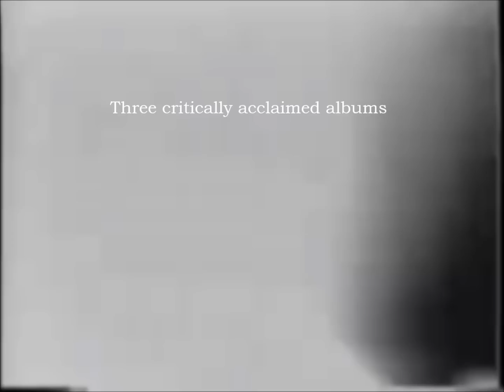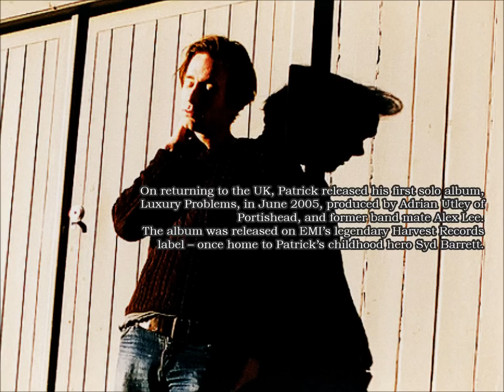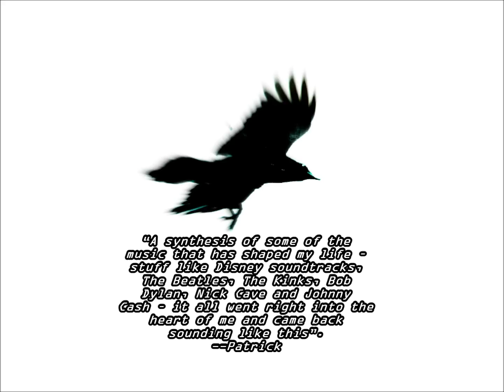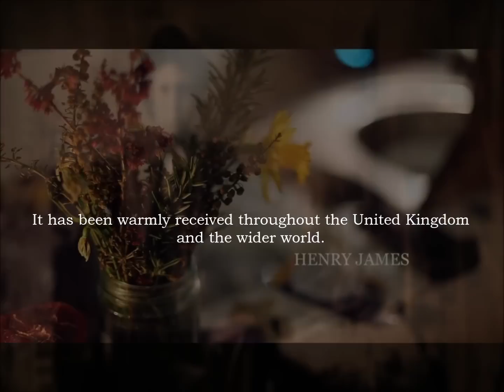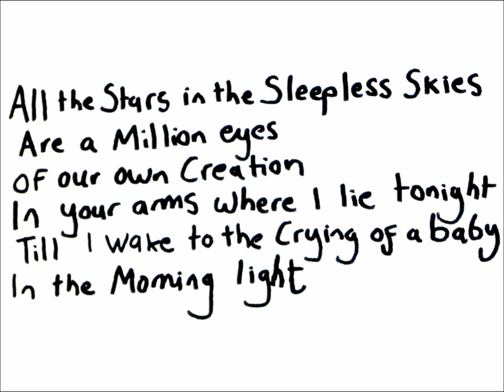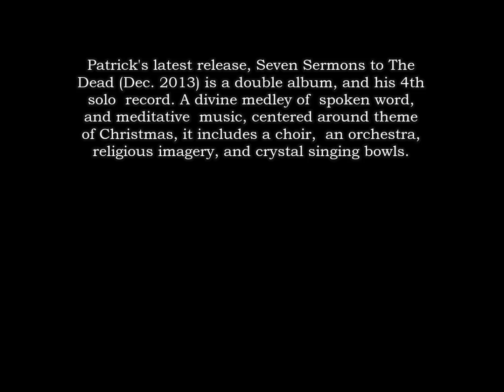Patrick Duff EPK (07/2014)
Electronic Press Kit (July 2014)
*Information updated as of: August 1, 2014

"Patrick Duff (born 30 June 1966, Bristol) is an English singer-songwriter, and was the lead singer of the alternative rock band Strangelove."

CREDITS
Audio:

Beginning audio of Patrick speaking, and speaking during "Living With The Human Machines" courtesy of: Songs & Whispers

On Sermon:
"Hysteria Unknown"
"Living In A World Of Strangers"

On Food/Parlaphone:
"Time For The Rest Of Your Life"
"Beautiful Alone"
"Living With The Human Machines"
"Freak"

On Harvest/EMI:
"Married With Kids"
"Mirror Man"
"Refrigerator"
"Fucked"

Credited solely to Patrick Duff:

From The Mad Straight Road (2010):
Intro/"Dead Man Singing"
"Ed's Not Dead"
From Visions Of The Underworld (2013):
"Julie of The Rose"
"Henry James"

On Ambedo Records:
"Canticle One" (Seven Sermons To The Dead; Dec. 2013)
"Thought Birds" (single released on Ambedo in 2014; also appears on Visions...)

Patrick Duff performing "Maria" provided by The Shed Bath
Recorded and mixed by Louis Lewis-Smith and Stew Jackson

Audio interview samples provided: ARTSCARE BRISTOL podcast

Videos:

"Patrick Duff - Visions Of The Underworld Album Launch Teaser"
"Henry James"
provided by: Sea Change Films

"Time"
directed by: Gavin Evans
"Hysteria Unknown"
directed by: Sam Harris & Susie Hug
Note: director info for "Beautiful Alone" is unknown

"Living With The Human Machines" Glastonbury broadcast provided by BBC.

Clip of Patrick performing (during "Dead Man Singing") provided by Songs & Whispers

Interview clip provided by St Paul's Lifestyle

Video filmed by Jon Davey

"Black and Blue" acoustic performance, and clips from this session provided by Foxy Crew TV

"Thought Birds"
directed by: Jason Baker

+ many thanks to everyone else whose videos I used.

Strangelove were:
Patrick Duff - Vocals/lyrics
Alex Lee - Guitars
Julian Poole - Guitars
Joe Allen - Bass
John Langley - Drums
Nick Powell (1997-98) - Keyboard